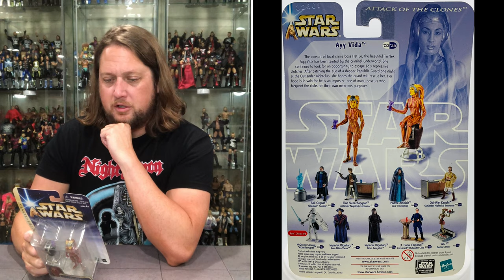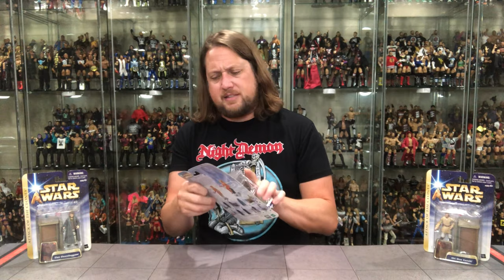Star Wars Attack of the Clones Unboxing & Review!